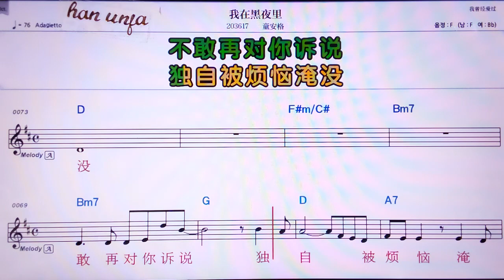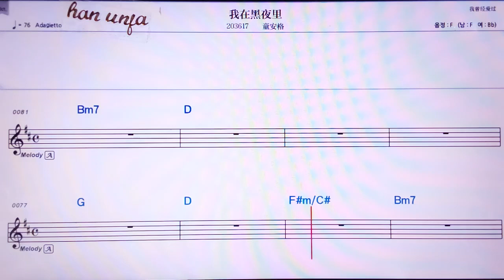💖워짜이해이예리/퉁안거 👍MR,유투브 노래방, 가라오케, 악보, 코드, 가사 ,Karaoke,반주